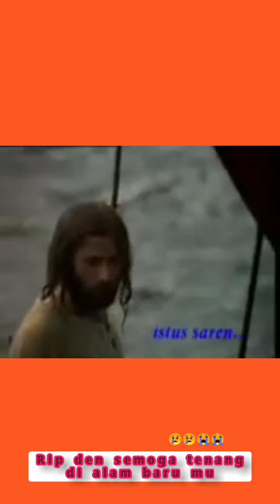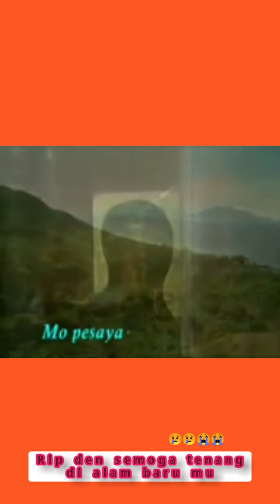ℝ𝕚𝕡 𝕕𝕖𝕟𝕟𝕟𝕟...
𝕊𝕖𝕝𝕒𝕞𝕒𝕥 𝕛𝕒𝕝𝕒𝕟 𝕤𝕠𝕕𝕒𝕣𝕒,,𝕥𝕖𝕟𝕒𝕟𝕘𝕜𝕟𝕝𝕒𝕙 𝕛𝕚𝕨𝕒 𝕞𝕦 𝕓𝕖𝕣𝕤𝕒𝕞𝕒 𝕡𝕒𝕣𝕒 𝕜𝕦𝕕𝕦𝕤..𝕕𝕒𝕟 𝕛𝕒𝕕𝕚𝕝𝕒𝕙 𝕡𝕖𝕟𝕕𝕠𝕒 𝕓𝕦𝕒𝕥 𝕤𝕠𝕕𝕒𝕣𝕒,,𝕥𝕖𝕞𝕒𝕟2,,𝕓𝕒𝕡𝕒𝕜,,𝕞𝕒𝕞𝕒,,𝕜𝕒𝕞𝕚 𝕤𝕖𝕞𝕦𝕒 𝕪𝕘 𝕞𝕒𝕤𝕚 𝕓𝕖𝕣𝕤𝕚𝕒𝕣𝕒 𝕕𝕚 𝕕𝕦𝕟𝕚𝕒 𝕚𝕟𝕚...

𝕜𝕒𝕞𝕚 𝕚𝕜𝕙𝕝𝕒𝕤𝕜𝕒𝕟 𝕜𝕖𝕡𝕖𝕣𝕘𝕚𝕒𝕟 𝕞𝕦..
ℙ𝕖𝕣𝕘𝕚𝕝𝕒𝕙 𝕜𝕒𝕣𝕟𝕒 𝕥𝕦𝕙𝕒𝕟 𝕝𝕖𝕓𝕚𝕙 𝕞𝕖𝕞𝕓𝕦𝕥𝕦𝕙𝕜𝕒𝕟 𝕞𝕦,,𝕕𝕣𝕚 𝕡𝕒𝕕𝕒 𝕜𝕒𝕞𝕚..

𝕥𝕠𝕝𝕖𝕝𝕒𝕙 𝕜𝕖 𝕓𝕝𝕜𝕒𝕟𝕘 𝕕𝕒𝕟 𝕝𝕚𝕙𝕒𝕥𝕝𝕒𝕙 𝕜𝕒𝕞𝕚..
𝕜𝕒𝕞𝕚 𝕞𝕖𝕟𝕒𝕟𝕘𝕚𝕤,,𝕞𝕖𝕣𝕒𝕥𝕒𝕡𝕚 𝕜𝕖𝕡𝕖𝕣𝕘𝕚𝕒𝕟 𝕞𝕦 𝕪𝕘 𝕥𝕒𝕜𝕒𝕟 𝕜𝕖𝕞𝕓𝕒𝕝𝕚 𝕝𝕒𝕘𝕚 𝕦𝕟𝕥𝕦𝕜 𝕜𝕒𝕞𝕚..

𝕣𝕚𝕡𝕡 𝕕𝕖𝕟𝕟𝕟𝕟.